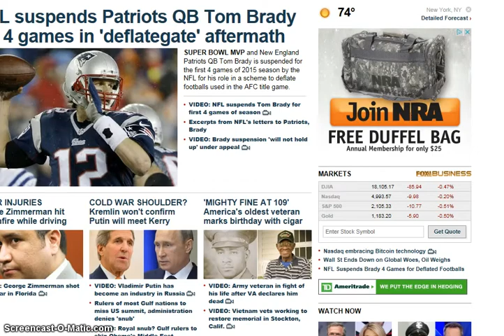Long Range Weather Forecast Discussion May 14 26